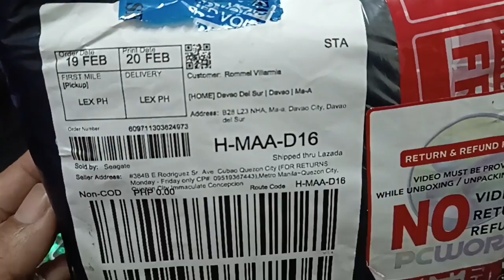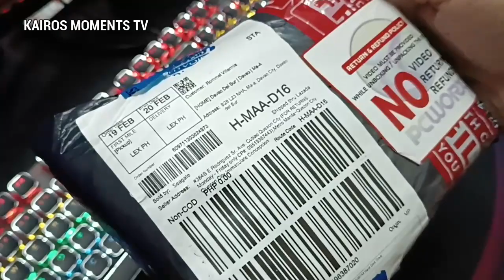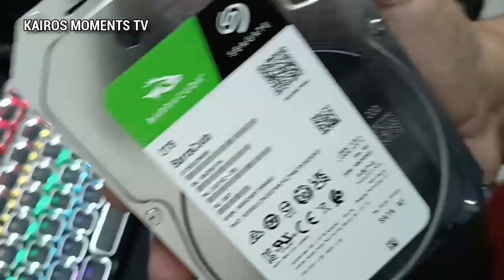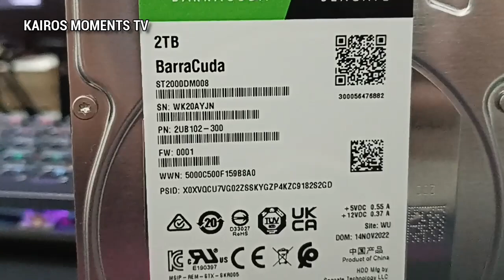The Best Hard Disk Drive? Review on Seagate Barracuda 2TB 256MB Cache HDD with Unboxing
Watch this Video 'til the end. I will reveal the reason why I purchased this Brand of HDD.

Product details of Seagate Barracuda 2TB 3.5 7200RPM Hard Disk Drive:
- 2TB Capacity
- 3.5 inch
- SATA 6Gb/s Interface
- 7200RPM Spin Speed
- 256MB Cache
Versatile HDDs for all your PC needs bring you industry-leading excellence in personal computing
Capacities up to 12TB for desktop. Advanced Power modes help save energy without sacrificing performance. SATA 6Gb/s interface optimizes burst performance; 256MB Cache.